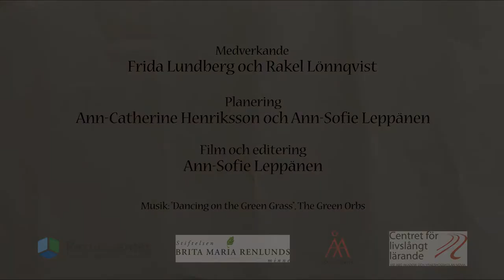Luft ger motstånd